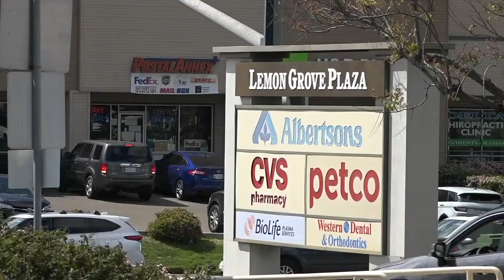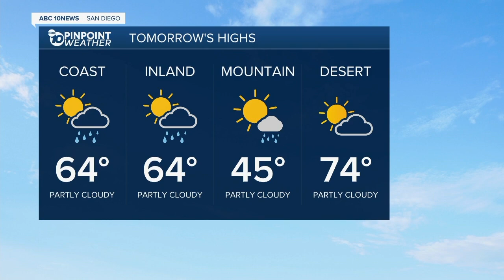ABC 10 News San Diego KGTV Latest Headlines | March 28, 6pm